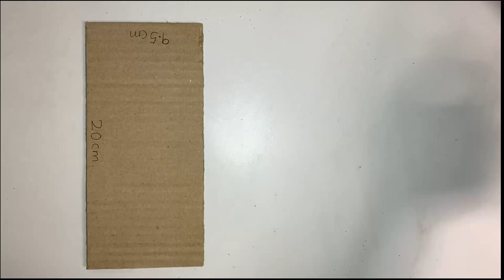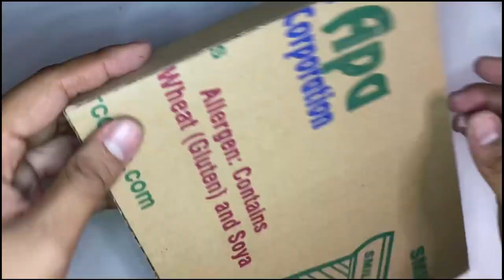How to make House savings coin bank made from Cardboard (DIY)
How to Make House Saving Coin,. I can saving my coin with this bank house.
This is my personal coin bank,  It's really cute and lovely house

How to make House savings coins made from Cardboard (DIY)
house saving coin